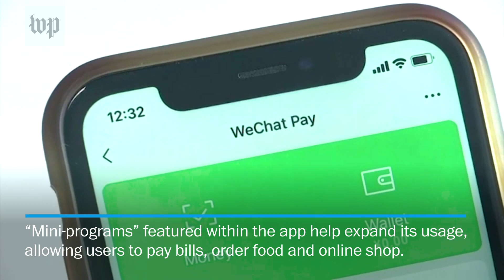Understanding WeChat, the essential Chinese social media app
WeChat is China’s most popular messaging app. With a monthly user base of 1 billion, it trails only Facebook and WhatsApp. Here’s what you need to know about the app.